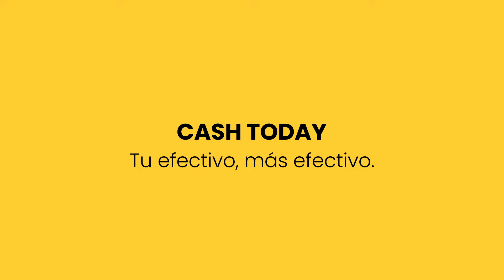PROSEGUR CASH - Cash Today, tu efectivo más efectivo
Gestiona el efectivo de tu negocio con el mejor servicio, más rápido, más fácil, más seguro. Cash Today: tu efectivo, más efectivo.